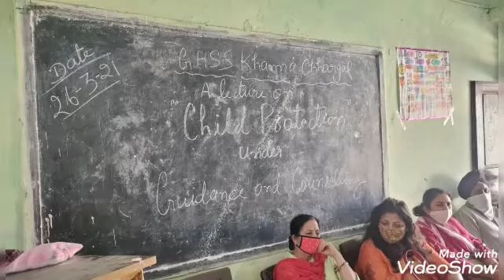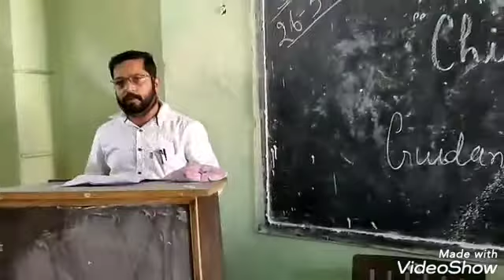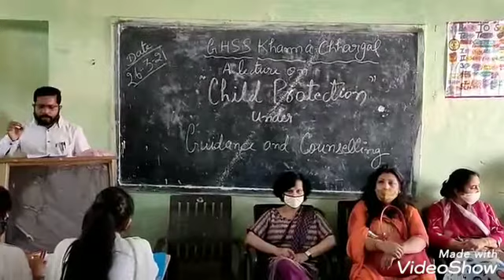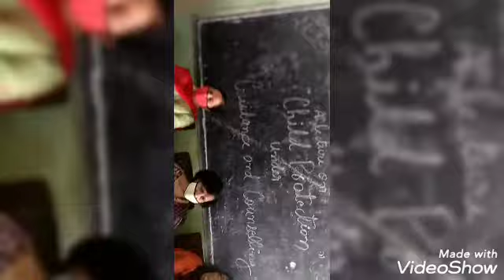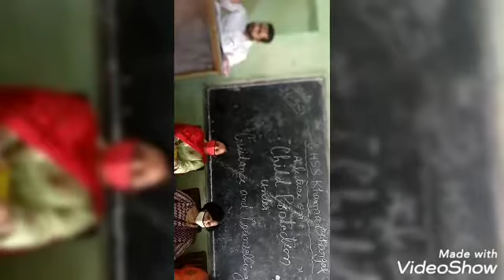Lecture On Child Protection By Rakesh Verma Teacher Govt HSS Khanna Chhargal Jammu Trs Orientation